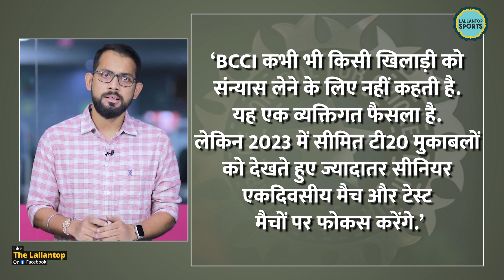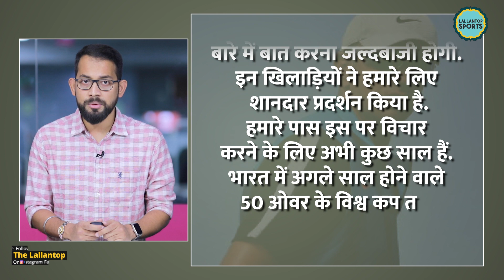सेमीफाइनल की हार के बाद BCCI के अंदर से आया टीम इंडिया पर बड़ा बयान! Rohit | Virat | Ind vs Eng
Indian cricket is set to see big chances after the end of the ICC Men’s T20 World Cup this year. The Board of Control for Cricket in India (BCCI) is looking to make a transition in the T20I team, especially in order to manage the workload of senior players, who are regulars in all three formats of the game. According to a report, discussions are going on regarding a transition plan for top players, including Virat Kohli and Ravindra Jadeja, post the showpiece event. If things don’t go as per plans, Kohli and Jadeja will be asked to step down from their T20I roles to retain India’s two best assets for the two longer formats. "See, it’s nothing new. After every big event, there is a transition period. After last year’s World Cup, Shami was transitioned to focus on the two formats. Virat isn’t getting any younger. With the number of matches we play, he has to be managed as well. And we feel there needs to be a change. For Jadeja, the sheer number of injuries is a concern. We will discuss the transition plans after the World Cup," a senior BCCI official said. Ideally, Virat would want to play all three formats till the very end, but one has to understand that with the amount of cricket that’s being played these days, it is practically not possible to play all the time. In fact, Virat himself missed the majority of India's matches this year to get a much-needed break. As for Indian skipper Rohit Sharma, he is certain to lead until the 2023 World Cup. After that, there will be a discussion.